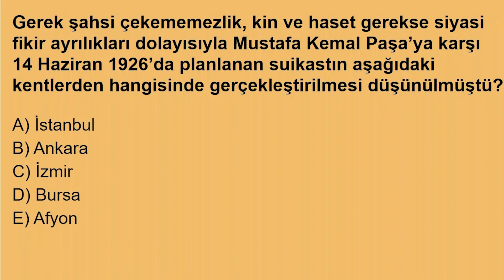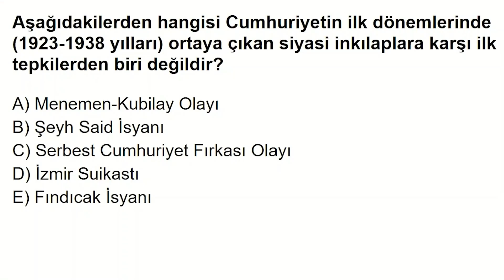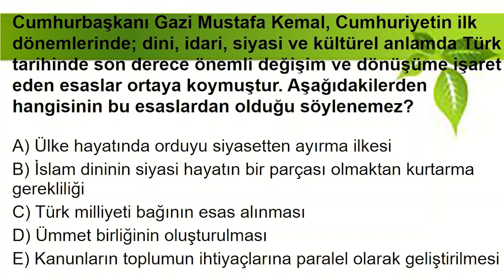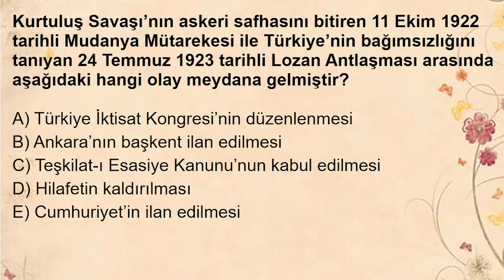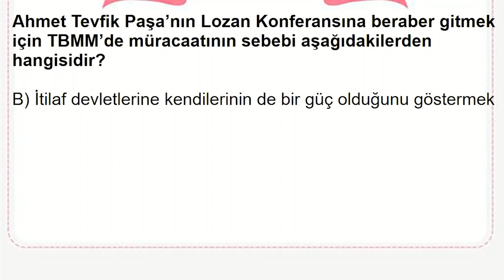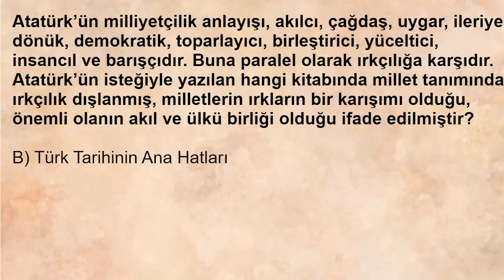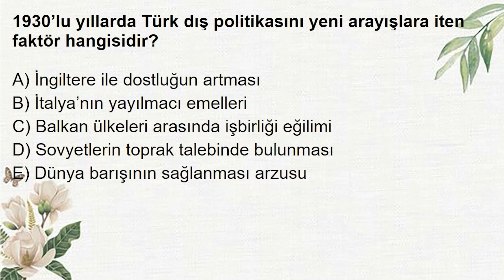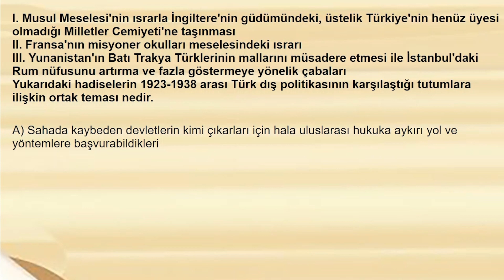AÖF ATATÜRK İLKELERİ VE İNKILAP TARİHİ 2 ARA SINAV ÇALIŞMA SORULARI VE CEVAPLARI (SESLİ) - PART I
Anadolu Üniversitesi Açık Öğretim Fakültesi Atatürk İlkeleri ve İnkılap Tarihi 2 Dersi Ara Sınav Çalışma Soru ve Cevapları (Toplam 60 Soru) - PART I

Bu ders ve diğer derslerin çıkmış soruları için kanalı ziyaret edebilirsiniz.